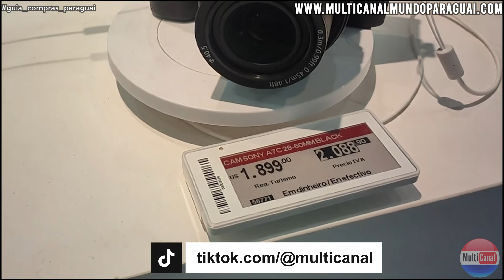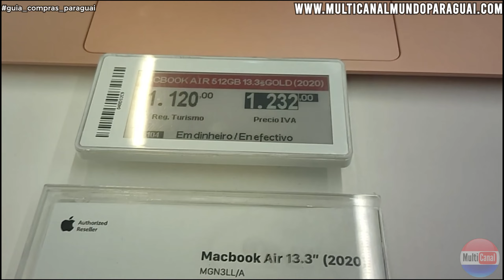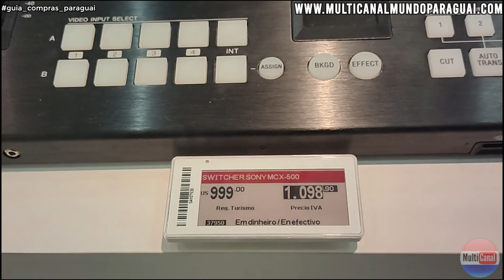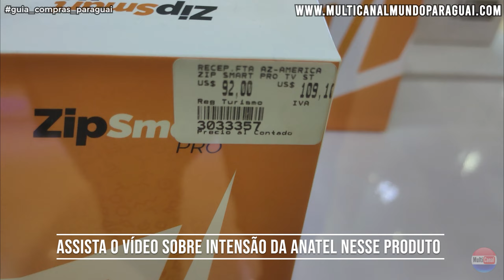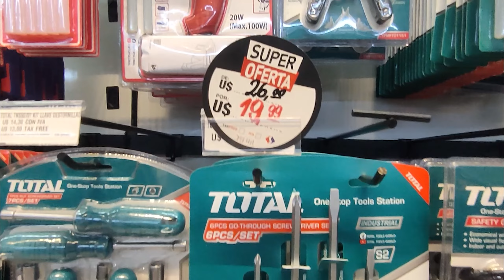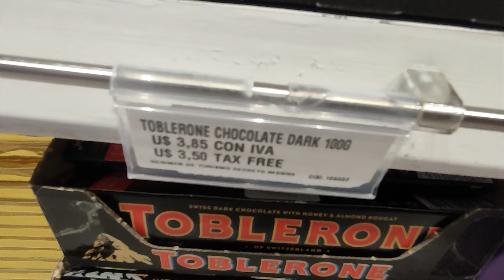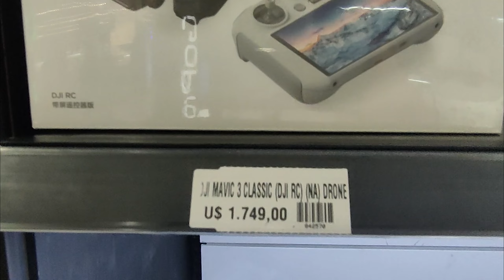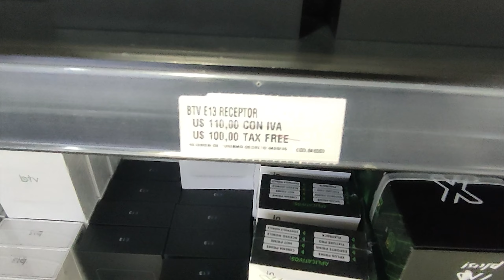COMPRAS NO PARAGUAI - MUITO BARATO em CIUDAD DEL ESTE do lado de Foz do Iguaçu TODAS AS DICAS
O Multicanal Compras Paraguai te dá todas as dicas de como fazer compras pagando MUITO BARATO em CIUDAD del Este no Paraguai, do ladinho de Foz do Iguaçu.

Veja como chegar, atravessar a ponte da amizade a pé, o shopping Paris, shopping China, Cellshop & Nissei, como não cair em roubadas e muio mais!

00:00 - Inicio
04:17 - Nissei
05:42 - Câmeras DSLR & Mirrorless
06:23 - Microfones
07:43 - GoPro
08:37 - Iphones
10:00 - Macbooks
10:26 - Smartwatches
11:02 - Smartphones diversos
15:27 - Notebooks
16:41 - Perfumaria
17:39 - CELLSHOP - Drones
19:17 - Copos Stanley
19:32 - SHOPPING CHINA - Perfumes
20:50 - Copos Stanley
21:12 - Ferramentas
22:15 - Roupas táticas & Camping
23:16 - Tênis
24:35 - Bomboniere
26:10 - Bebidas
28:18 - Acessórios para fotografia
28:37 - Câmeras DSLR & Mirrorless
28:50 - Drones DJI
29:11 - GoPRO
29:31 - Informática
29:45 - Notebooks várias marcas
31:26 - Caixas JBL
31:30 - Central Multimídia
32:42 - Receptores IPTV